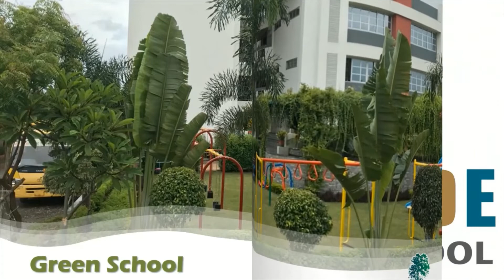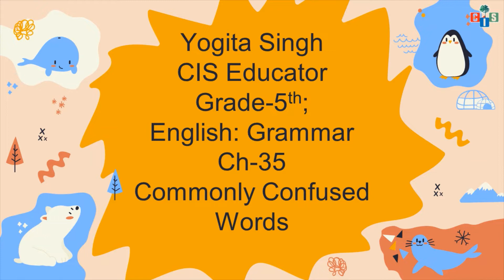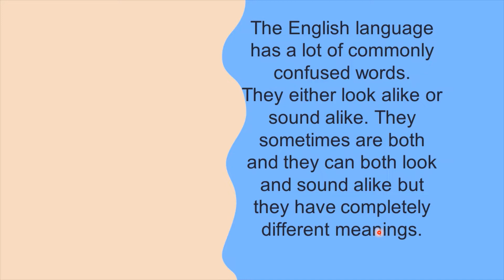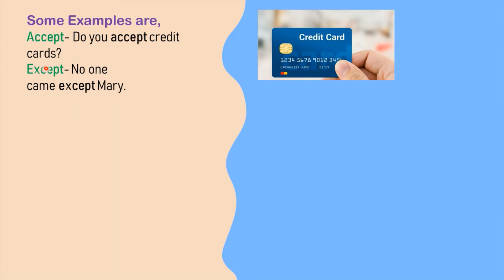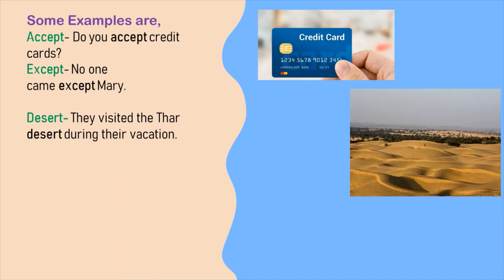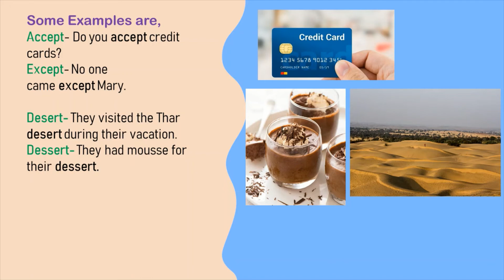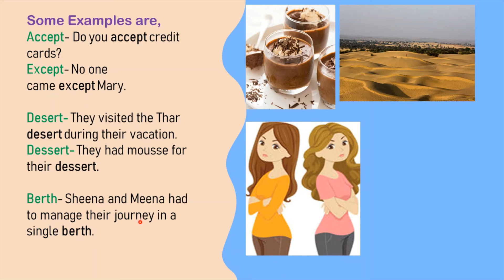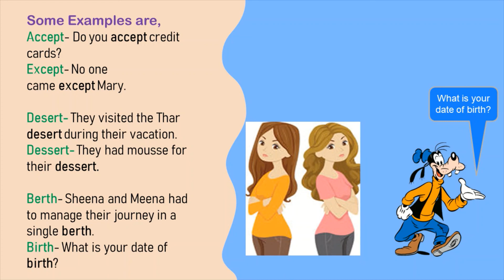Grade 5: English- Countryside International School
Chapter 35: Commonly Confused Words